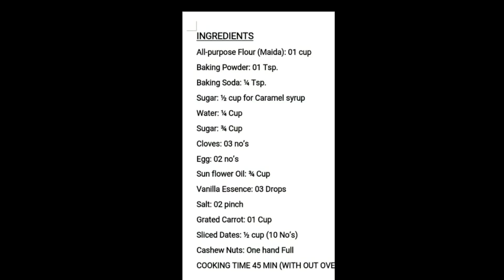Carrot Dates Cake | ക്യാരറ്റ് ഡേറ്റ്സ് കേക്ക്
Carrot Dates cake is a cake with the same taste as plum cake.Its made with very little ingredients.